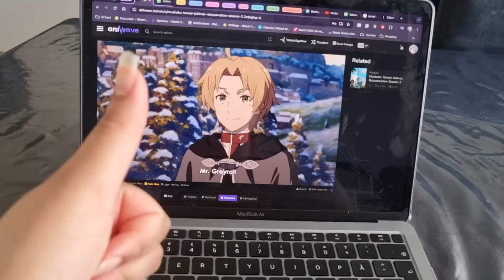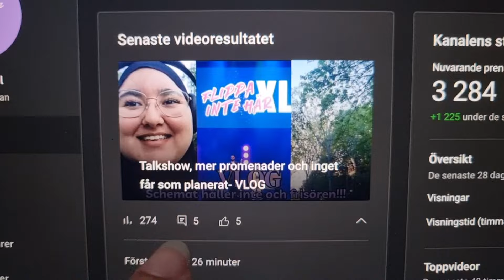Så tillbringar jag tiden sjuk - SJUKSTUGA- VLOG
I denna video får ni följa med när jag är den som blir sjuk, gör ett magiskt te, kollar på massa anime och vilar så mycket att jag blir rastlös.

Vi ni se mer av mig, följ mig på mina andra sociala plattformer:

Måndag: 0:19
Tisdag: 2:10
Onsdag: 4:45
Torsdag: 4:52
Fredag: 7:07
Lördag: 8:04